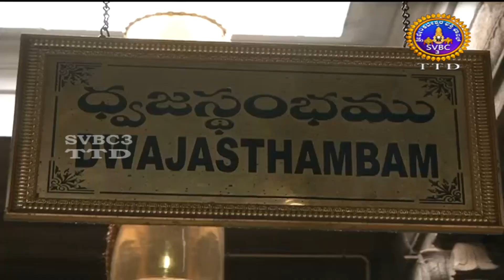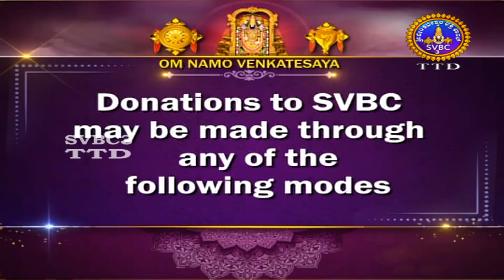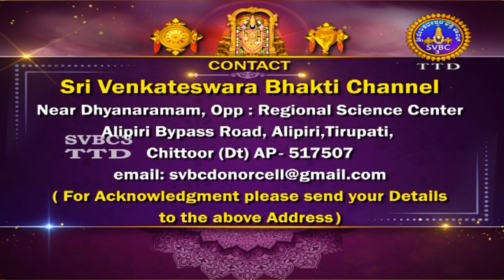Sri Padmavathi Ammavari Kalyanotsavam || Tiruchanoor || SVBC3 TTD Kannada || 22-02-2023 || SVBC TTD